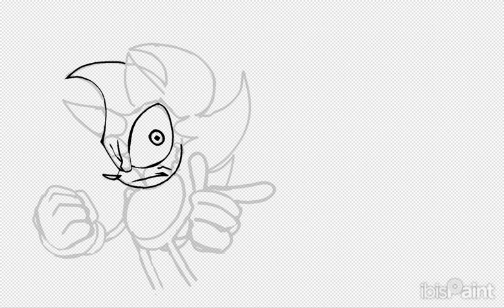Starfall Super Sonic (Super Sonic 2) Frontiers speedpaint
An actual new drawing this time… not an old one that I used out of pure laziness-